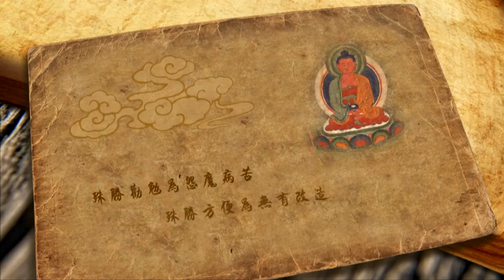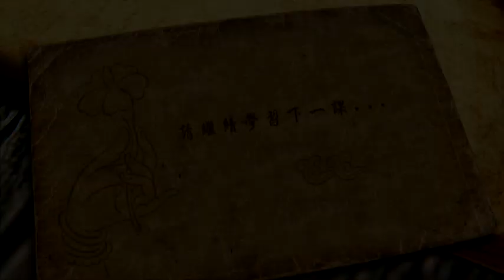大圆满前行广释 第134课 索达吉堪布